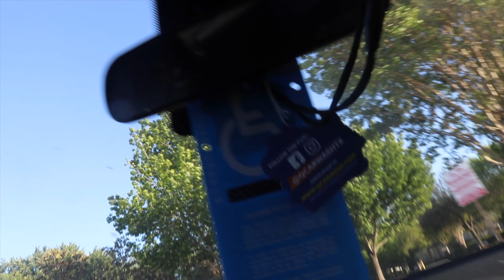2023 Ramadan spend Ftar at my Brother House + Cooking with Sister in law show me how to make chapati